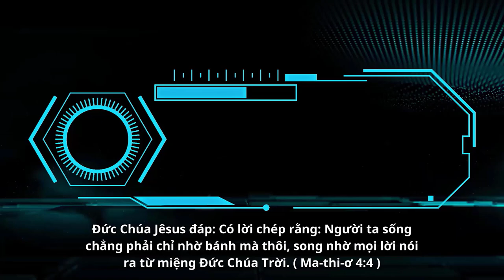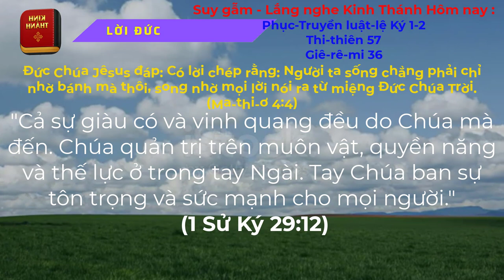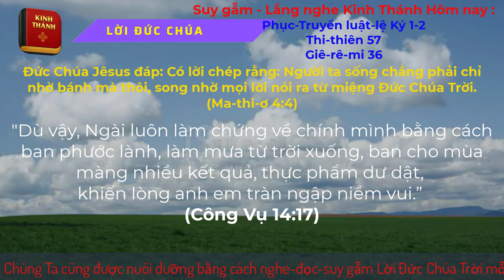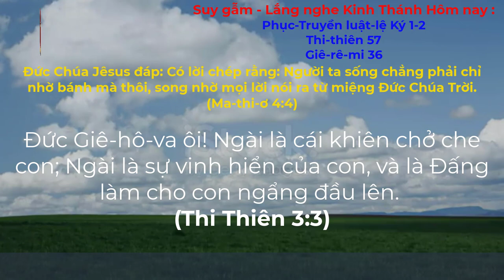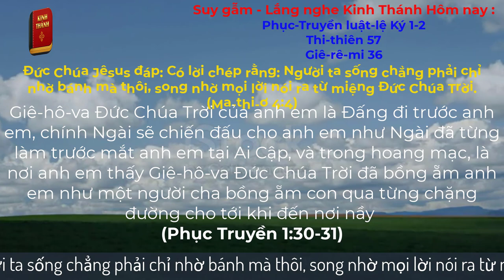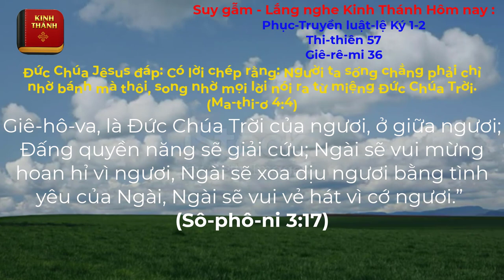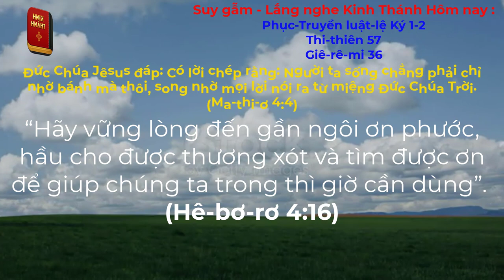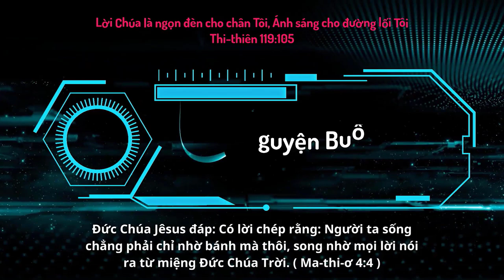Oneway Radio | Tĩnh Nguyện Hằng Ngày 02/10/2023 | Dưỡng Linh cơ Đốc